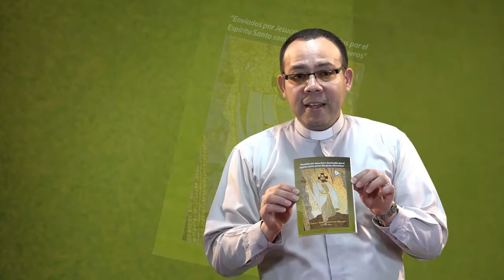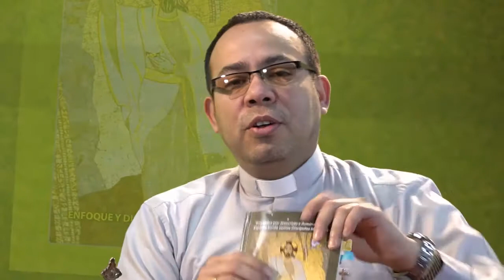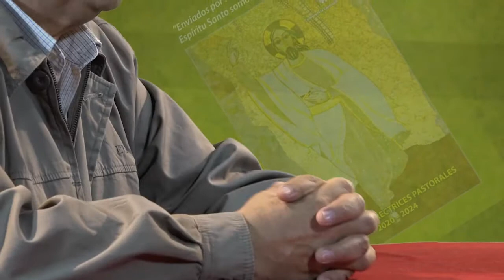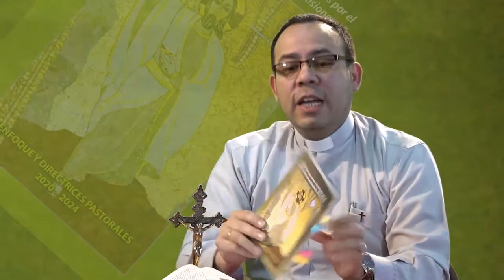VIDEO: Caminando Juntos 2: Análisis de la Realidad, Enfoque y Directrices 2020 2024